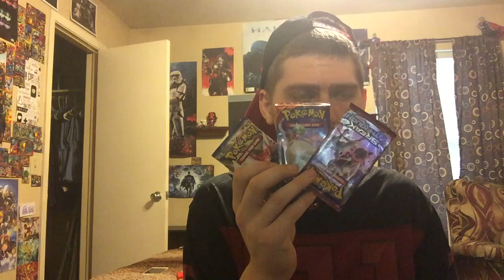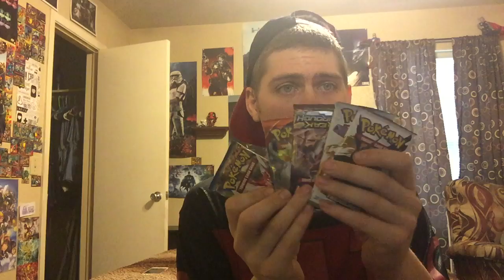MYSTERY POWER BOX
WE HAVE A ONLINE STORE TO BUY AND TRADE POKEMON CARDS IF INTRESTED GO CHECK OUT OUR FACEBOOK LINK IS BELOW